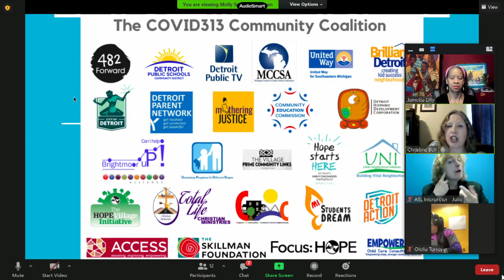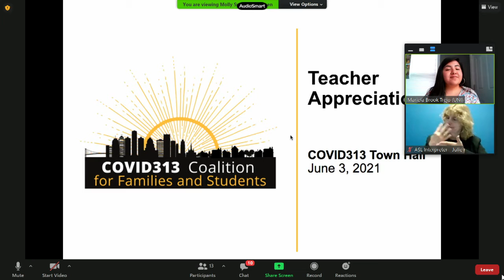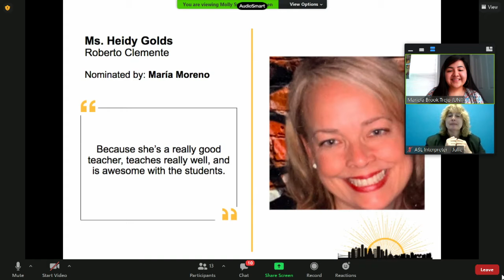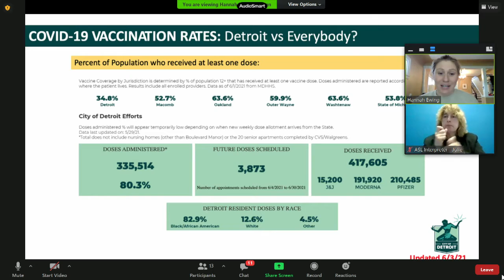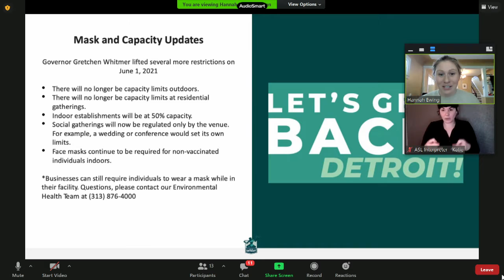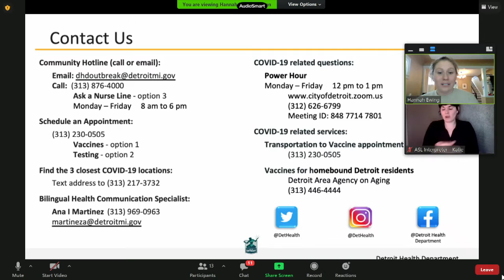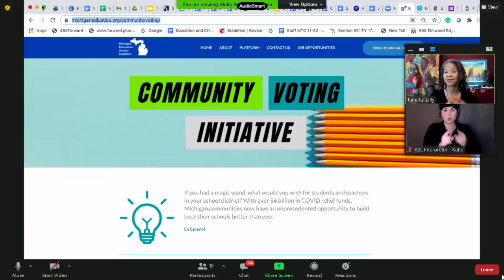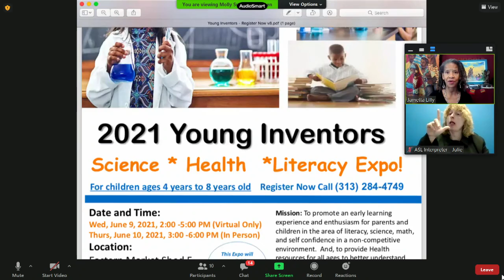COVID313 Virtual Town Hall Week 58 | June 3, 2020